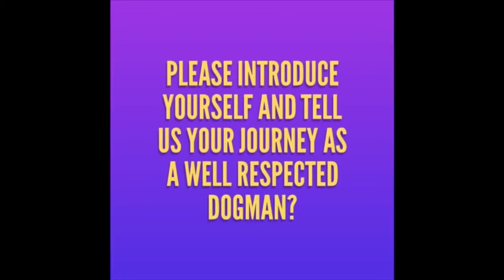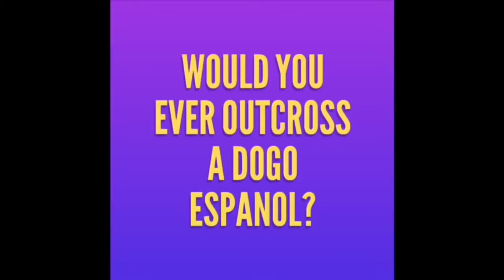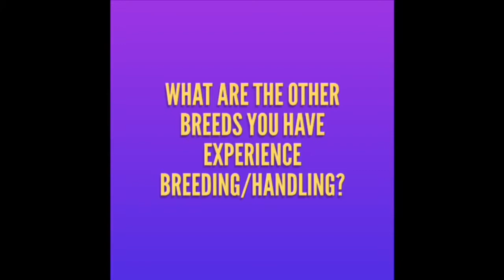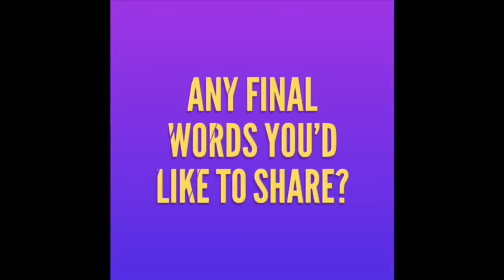Episode 14: Dogo Español - Javier Parr Gordillo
Javier Parr Gordillo is from Seville, Spain involved in the recovery of the Dogo Espanol. This was a real honor being able to interview such a well respected dogman. This is a great project to restore such a great breed and the dog heritage of Spain. Hope you enjoy the interview as much as I enjoyed doing it.